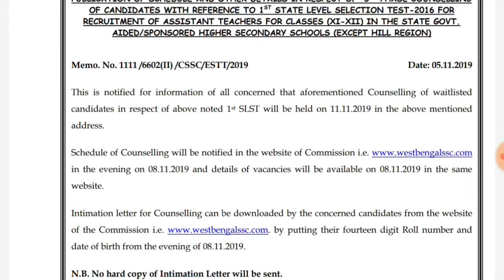WBSSC 5th Phase Counselling Notification | IX -X And XI-XII recruitment notice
মাধ্যমিক ও উচ্চ মাধ্যমিক শিক্ষক নিয়োগের ক্ষেত্রে পঞ্চম দফার কাউন্সেলিং এর বিজ্ঞপ্তি জারি করল কমিশন.